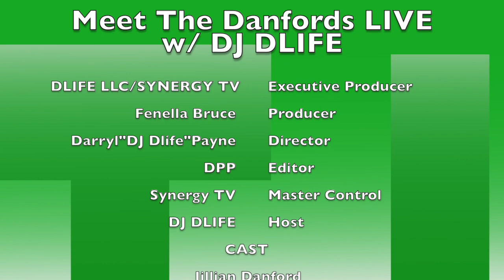MEET THE DANFORD'S LIVE WITH DJ DLIFE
Meet Auntie Jillian, Uncle Warren, Myles and Milan.
The Auntie Jillian show launched in the Caribbean on June 20, 2021 through Synergy TV.  Watch as Realdlife interviews The Danfords.  You will see the dynamic energy the family brings to the screen and they will leave you wanting more.